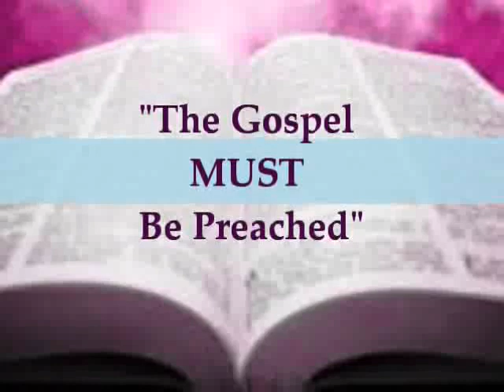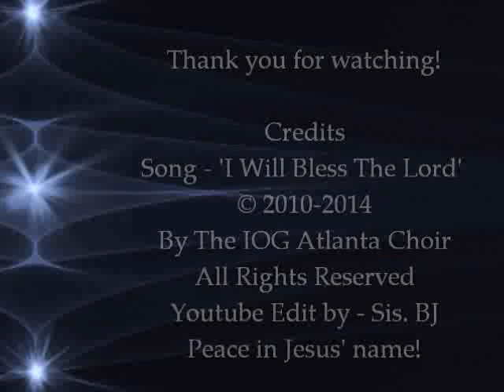IOG Atlanta - "The Gospel MUST Be Preached"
This is a snippet of a lesson from the IOG Atlanta class entitled "The Gospel *Must* Be Preached" taught by Bro. Habakkuk on 3/15/14.